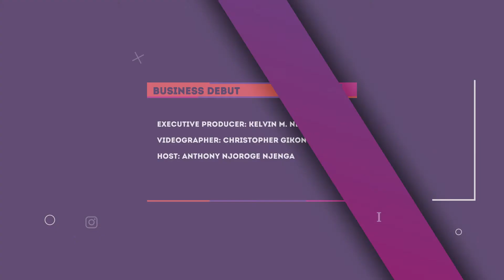Cryptocurrency | Business Debut